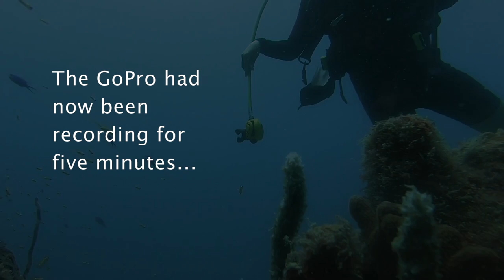Body painting birthday, moray eels and kite surf | Ep 31 Sailing Knotvikings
A moray eel, body paint, kite surf and a birthday.
Those are the ingredients for this new fresh episode ;) We explore the underwater world of Chatam Bay.
It becomes quite the adventure thanks to a moray eel. We head onwards to Union Island where we get some epic kitesurfer tricks just in front of our boat.
We continue to Carriacou and celebrate Steffi's birthday there with some bodypainting on the beach.
Follow along and hope we can put a big smile on your face!

You might think you just saw this video, Chris made a little mistake when publishing the video for our patrons a week ago and it was made public for a few hours. so if you saw it before, have a look again and see if you can spot the difference ;)

Peace!
Chris Steffi and Leo

While uploading this we are currently in Martinique and will soon continue up North.